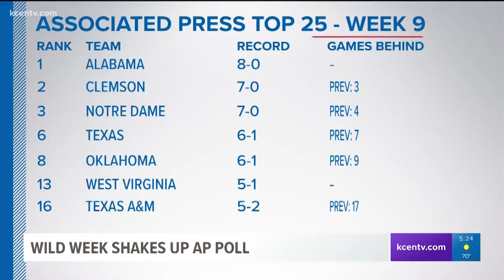Baylor soccer hosts Kansas in penultimate Big 12 match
The Bears came away with a 3-1 win over Kansas.